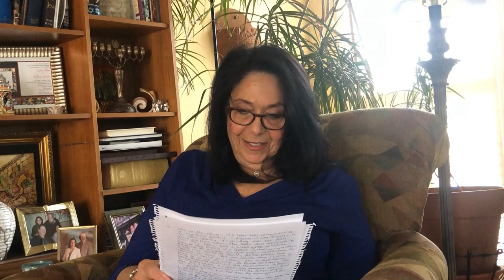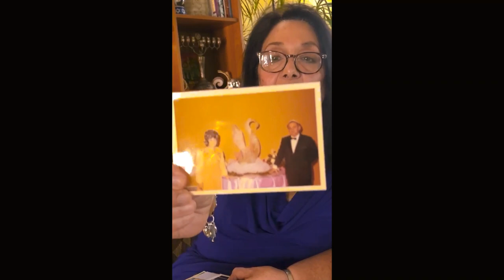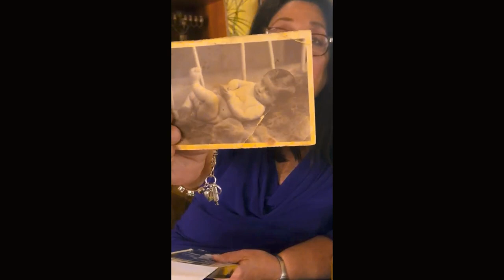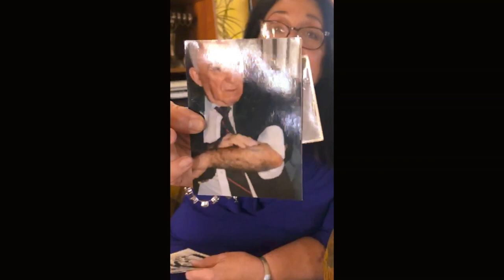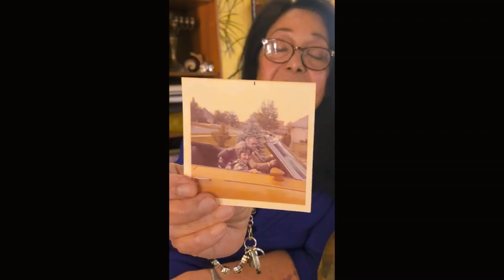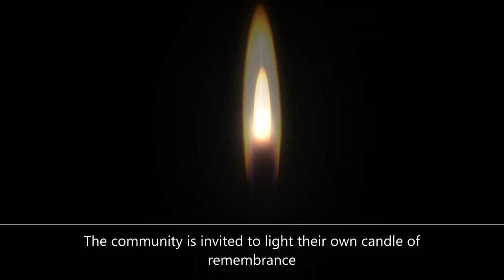Yom Hashoah 2020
Kansas City Community Yom Hashoah Service